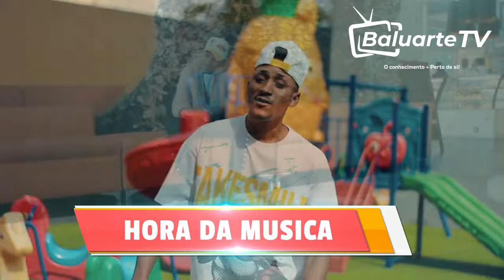PAKIL CASSAMO DIZ QUE É MÚSICO GRAÇAS A ELE E SEU TALENTO.